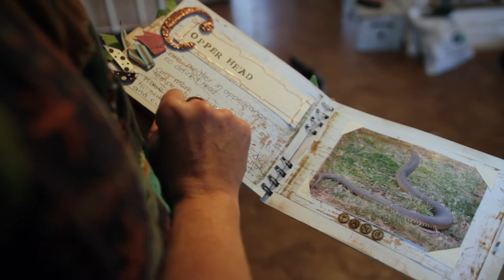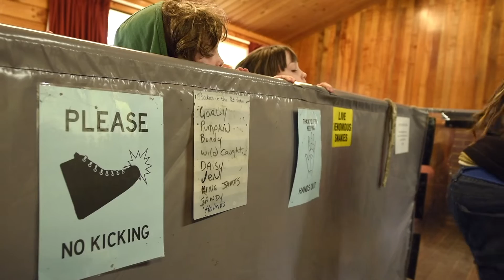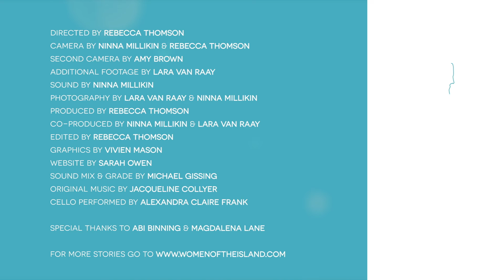THE SNAKE LADY | Short Documentary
When Veronika Ross suffered an acquired brain injury she found herself having to relearn basic skills, was deemed unemployable and struggled with low self esteem. Despite these challenges Veronika took a snake handling course and discovered a love and aptitude for dealing with snakes but also for educating people on all things snake related.

Now, far from being unemployable Veronika is busy answering copperhead emergencies, rehabilitating injured tiger snakes, and dispelling myths about snakes at her reptile displays throughout Tasmania.